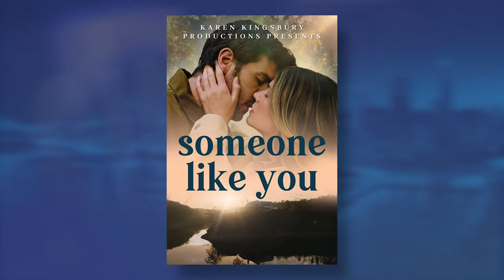Author Karen Kingsbury and Jake Allyn & Sarah Fisher talk about the feature film, Someone Like You.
SIDEWALKS host Lori Rosales interviews “Someone Like You” film stars Jake Allyn and Sarah Fisher and author / producer Karen Kingsbury about the feature film and their respective careers in the industry.

More celebrity interviews and watch our TV channel with episodes

"Sidewalks Entertainment" is a broadcast / cable television series that can be seen nationwide on YTA and The Family Channel; KOTR-TV (Monterey, CA); KVVB-TV (High Desert area in CA); KCRT-TV (Richmond, CA);  ATVN: The Astound TV Network (Areas of Pennsylvania, Virginia and Washington D.C.) and over 100 local channels throughout USA.  Additionally, the show is available on some on-line networks, including QuaHZ and 30a.TV.  T